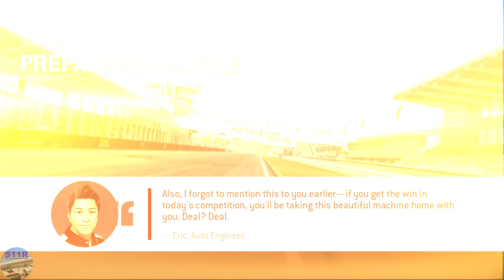Real Racing 3–Track Day: 911 GT2 RS Clubsport–Stage 2 (Prepare For Battle)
00:00 | Real Racing 3–Track Day: 911 GT2 RS Clubsport–Stage 2 (Prepare For Battle)
00:10 | 2.1 Nurburgring Sprint Circuit(Cup)
06:05 | 2.2 Nurburgring Sprint Circuit(Cup)
08:08 | 2.2 Video Replay
10:03 | 2.3 Nurburgring Sprint Circuit(Cup)
12:43 | 2.4 Nurburgring Grand Prix Circuit(Cup)
18:31 | Stage 2 Complete

Cars: Porsche 911 GT2 RS Clubsport

My Settings:
Steering Assists: Off
Brake Assist: Off
Traction Control: Off